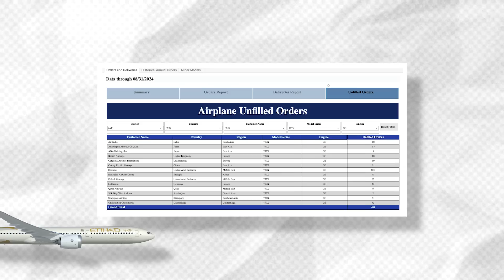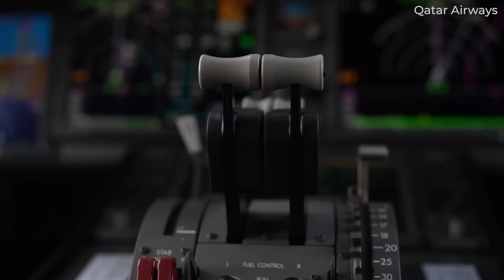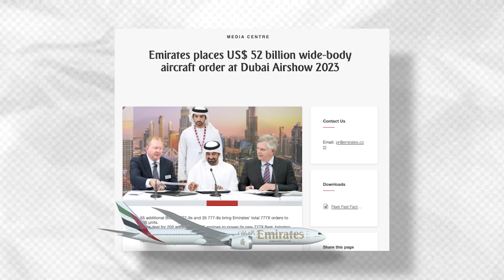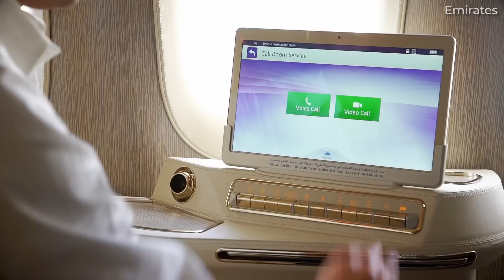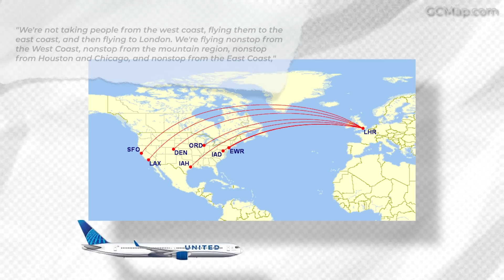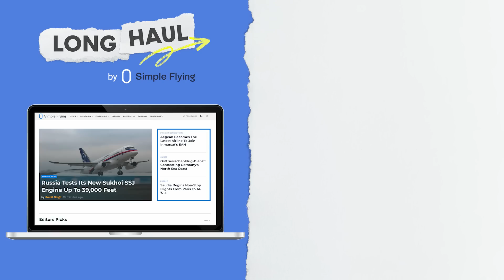Boeing 777X Analysis: How Will It Fit Into Its Customers' Fleets?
10 passenger carriers have ordered the 777X, many of whom are operators of quote-unquote original 777. For these carriers, the 777-8 will serve as an ideal replacement for older Boeing 777-300 and 777-300ER airliners, while the 777-9 will be the closest successor to legacy jumbo jets like the Boeing 747 and Airbus A380.

But how, specifically, will the new aircraft fit into most carriers' long-haul fleets? Moreover, which airlines have ordered the 777X as a jumbo jet replacement, and which see its future as a successor to aging 777s? Let’s try to answer all of these questions for today’s video!